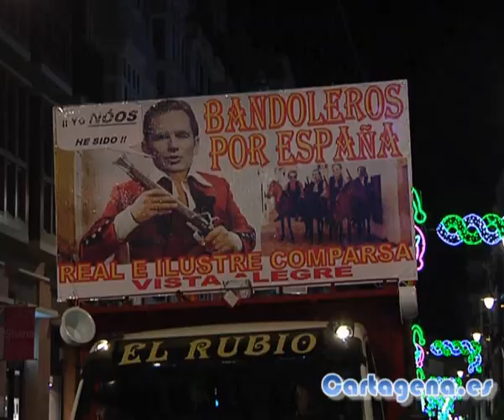Cartagena se convierte en una pasarela de disfraces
Glamour es la palabra clave de este carnaval. Los elaborados disfraces de las comparsas encandilaron el sabado por la tarde a los miles de cartageneros que acudieron a ver el pasacalles de carnaval.

Más de 3.000 personas participaron en el desfile más multitudinario de carnaval.

Las plumas, el color y el bailoteo de los componentes de las comparsas hicieron disfrutar a los carnavaleros en su día grande.

Participaron más de 70 grupos, entre comparsas, grupos coreográficos y la comitiva de carnaval.

El gran pasacalle comenzó con la concentración de participantes en la Plaza del Ayuntamiento, donde comenzaron a animarse y a bailar para mitigar el frío. El pasacalles se recogió hacia las 11 de la noche en la puerta del Pabellón Jiménez de la Espada.